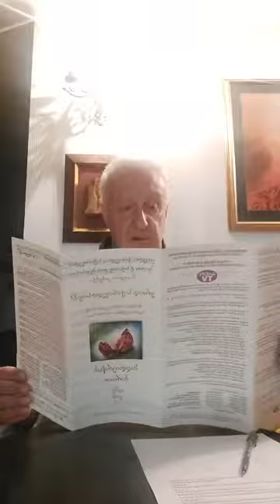თეიმურაზ შაშიაშვილი:მომავლის საუბრები."ვიყავი იმ დღეების მოაწილე..." 26.09.2022